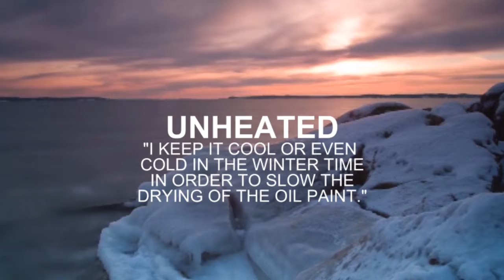Tom Watson Time Lapse for U.S. Embassy Paramaribo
Over several months, Tom Watson painted his work for the U.S. Embassy in Paramaribo.